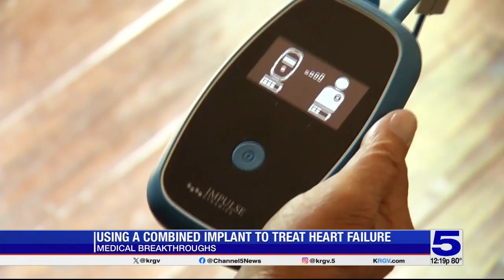Medical Breakthroughs: New implant helping treat heart failure